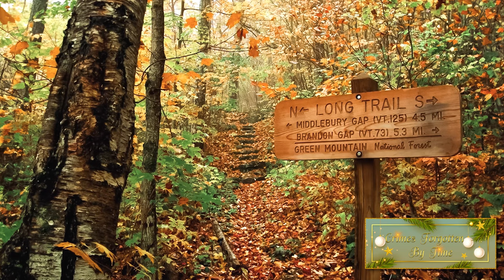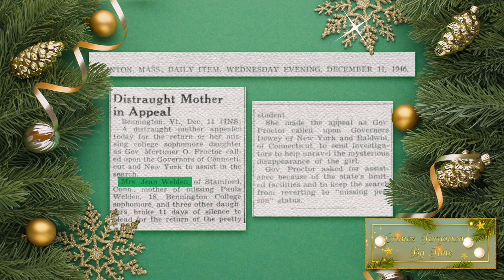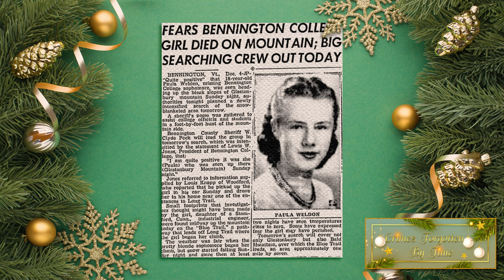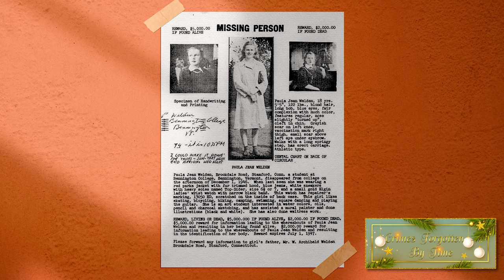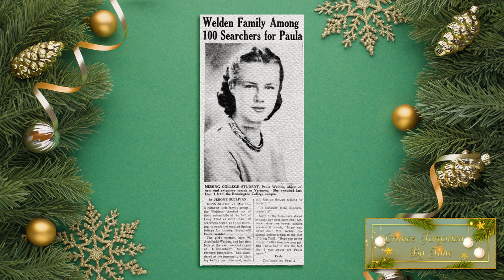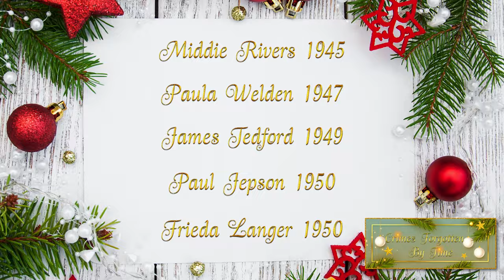Gone Without a Trace: The Haunting Mystery of Paula Jean Welden 1946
Step into the chilling world of unsolved mysteries as we delve into the haunting disappearance of Paula Jean Welden in 1946. In this gripping video, we uncover the perplexing circumstances surrounding her vanishing and explore the various theories that have emerged over the years. Join us as we piece together the clues, analyze the evidence, and attempt to unravel this spine-tingling enigma. Whether you're a true crime enthusiast or simply love a good mystery, this video will captivate you from start to finish.